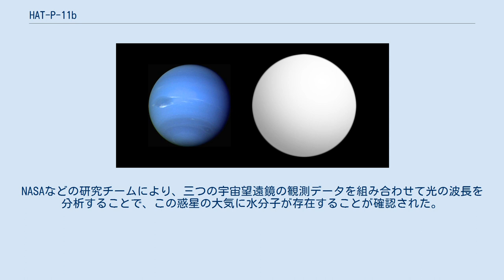HAT-P-11b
HAT-P-11b（ケプラー3b）は、恒星HAT-P-11の周囲を公転する太陽系外惑星である。
この惑星はトランジット法によって発見され、2009年1月2日に公表された。
 この惑星ははくちょう座の方角に約123光年に位置し、10等級のK型主系列星HAT-P-11の周囲を公転している。
地球半径の約5倍と発見当時、最も小さいトランジット惑星であったが、約26地球質量とグリーゼ436bよりも大きい質量を持っていた。
トランジット惑星の典型であるペガスス座51番星bがペガスス座51番星の周囲を公転するのとほぼ同じ軌道距離を持つ。
しかし、この惑星の軌道離心率は約0.198と、ホット・ネプチューンとしては異常に大きい。
HAT-P-11の惑星系は、ケプラーミッションの視野の中にある。
 その視線速度は定まらず、これは系の中の未知の惑星のせいであると考えられている。
 この惑星の核は、10%のヘリウム及び水素、90%の重元素とした時のモデルと当てはまる。
平衡温度は878 ± 15Kと推定される。
 2014年、海王星級の太陽系外惑星として初めて水蒸気の存在が確認された。
NASAなどの研究チームにより、三つの宇宙望遠鏡の観測データを組み合わせて光の波長を分析することで、この惑星の大気に水分子が存在することが確認された。
 ウィキメディア・コモンズには、HAT-P-11bに関するカテゴリがあります。